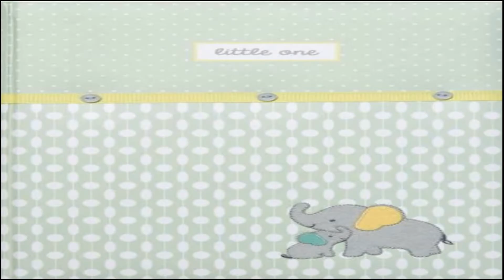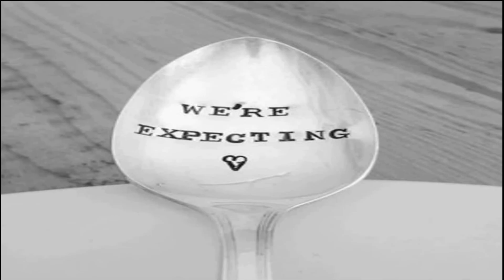The Sims 3: Grim Reaper Challenge #11: "Emma Delaney"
In this episode we are still at Emma Delaney's house during Grim's workday.

We also meet another of his children.

At the end, I included a quick recap of which children we have now.

I do apologize about the lag between 36:10 to 41:54 in the video.